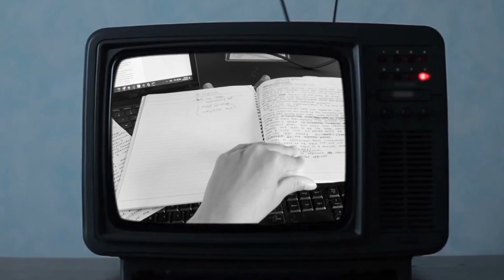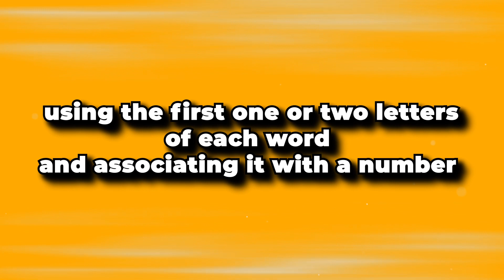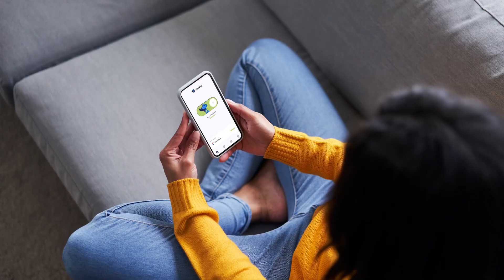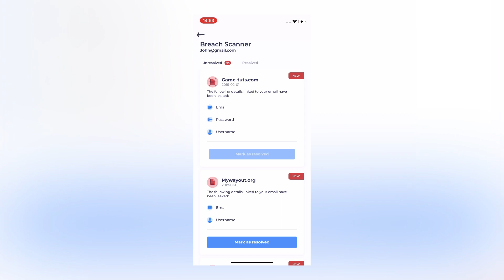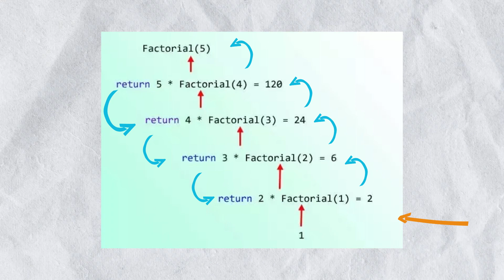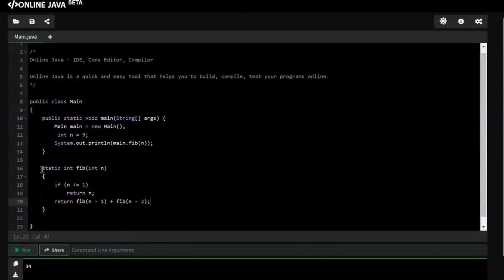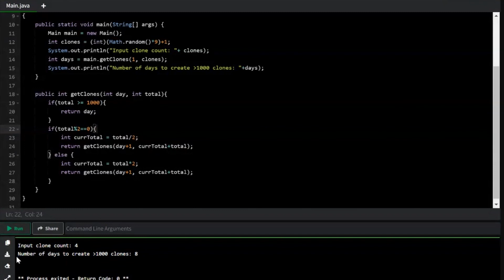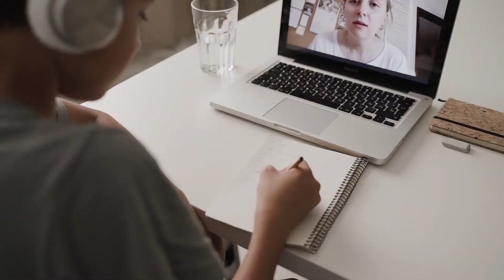You’re Not Stupid: How to Easily Learn Difficult Things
🌎[LEARN TO CODE w/ UDEMY] 🌎 -- this is great for beginners!